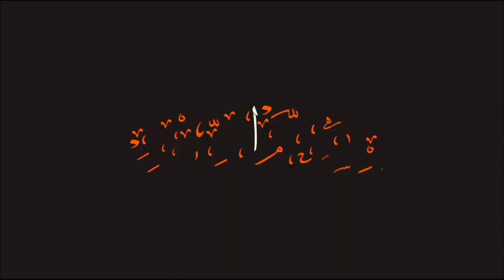Beautiful Daman Design Cutting and Stitching || دامن کا خوبصورت ڈیزائن || NoorHassan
latest daman design for kurti/kameez